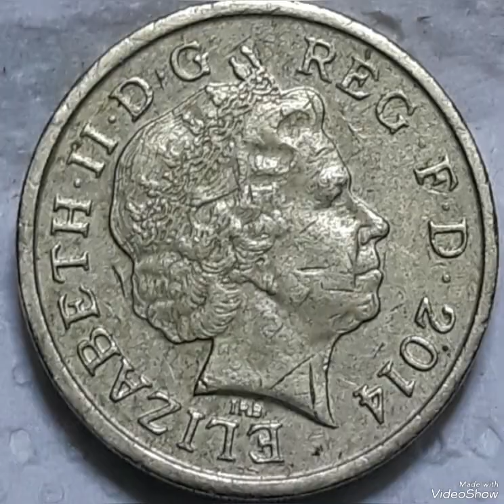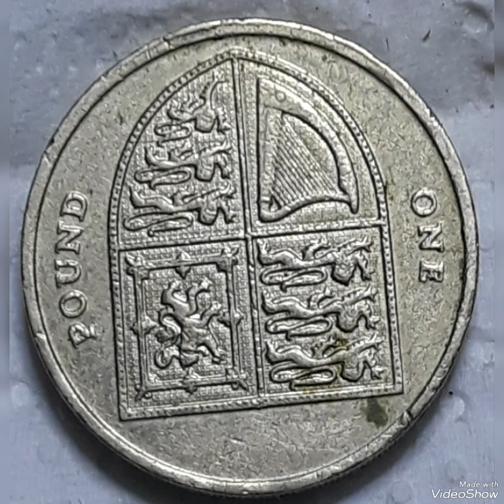UK & One pound 2014 ELIZABETH II MINT ERROR THAT SOLD FOR BIG MONEY!!